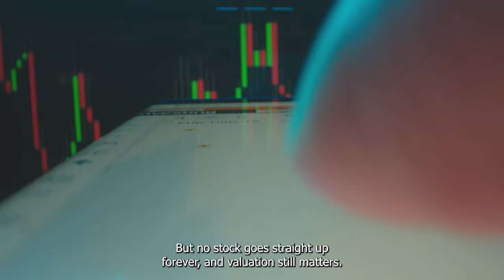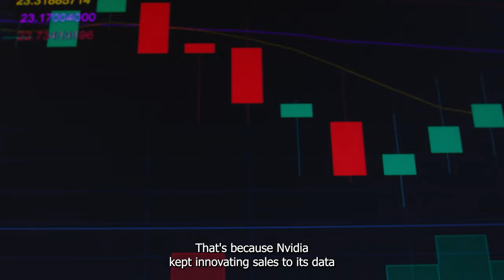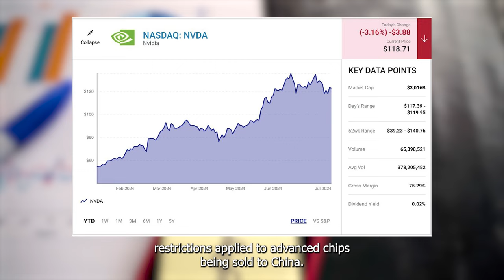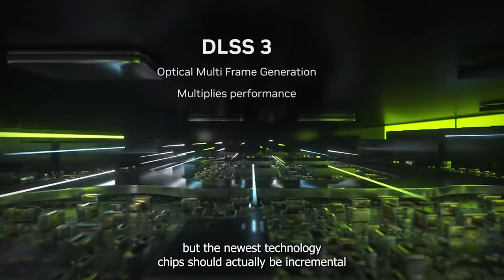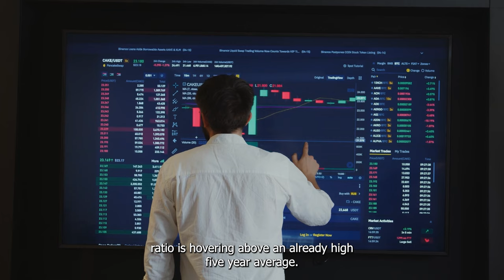Forecast: Nvidia's Stock Correction Will Result In Substantial Gains In The Latter Half Of 2024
Nvidia shares recently traded as much as 13% below the closing record high set on June 18. And buying quality stocks in periods of corrections or bear markets is one of the best ways to generate market-beating returns.